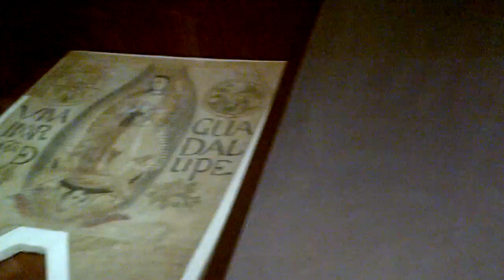Mural de la independencia de Mexico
Castillo de Chapultepec, ciudad de Mexico,